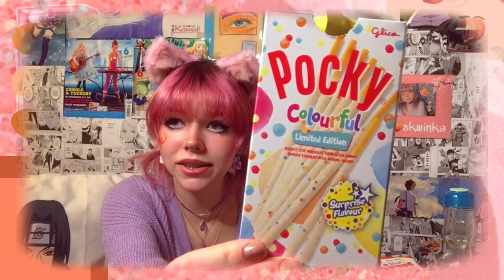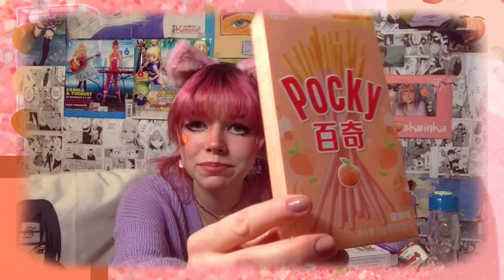Testuję 🍣🍥AZJATYCKIE JEDZENIE🌸🍙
Ohayo Momośki 🍑❤️
Na początku wszystkiego dobrego w nowym 2022 roku! Mam nadzieję, że wasze marzenia się spełnią^^
Czas na kolejny filmik dalej w tematyce targów fantastyki. Tym razem będę testować jedzenie!
Mam nadzieję, że taki pomysł wam się spodoba :33

✨Daj łapkę w górę 👍
✨Kliknij dzwoneczek 🔔

!Filmy na tym kanale są chronione prawami autorskimi i nie zezwalam na jakiekolwiek kopiowanie moich treści!
Dziękuję